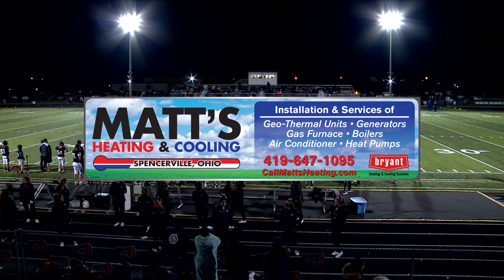Crestview vs Spencerville Football 10-7-2022